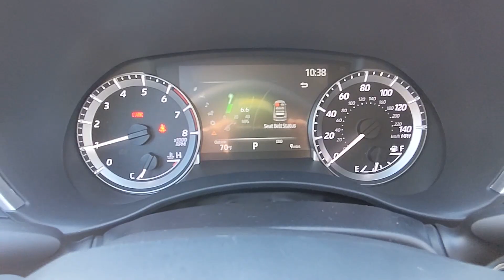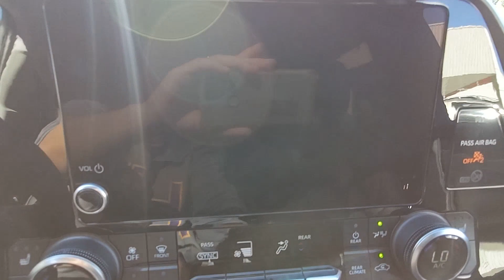2023 Toyota Highlander Natchez, Woodville, Gloster, MS, Vidalia, Ferriday, LA 518710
Silver New 2023 Toyota Highlander  available in 335 Highway 61 South, Natchez, Mississippi at Natchez Toyota. Servicing the Natchez, Woodville, Gloster, Vidalia, Ferriday, LA area.

Natchez Toyota
335 Highway 61 South